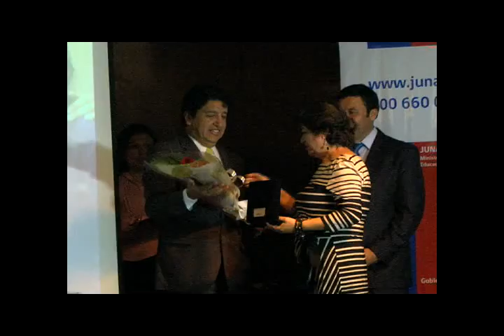JUNAEB DESTACÓ LOGROS EN CUENTA DE GESTIÓN 2013